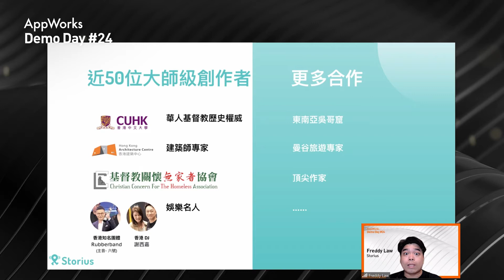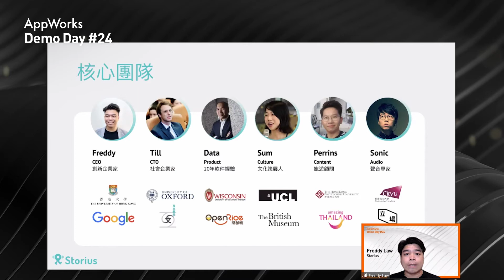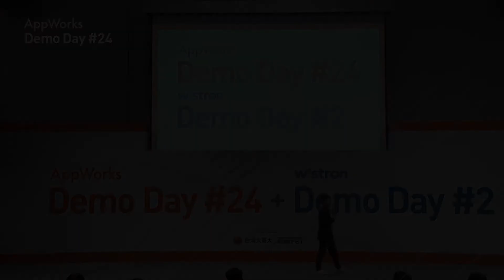Storius | AppWorks Accelerator #24 Demo Day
Geotagged audio sharing app